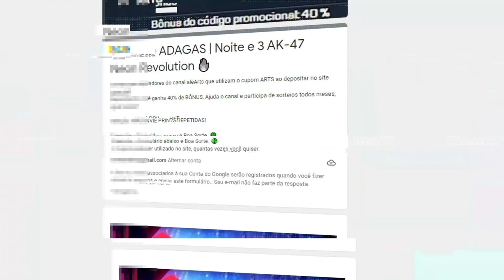ESTREIA COLDZERA! FaZe vs Complexity - BLAST Premier | CSGO HIGHLIGHTS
COLDZERA DESTROI TODOS NA ESTREIA!! FaZe vs Complexity - BLAST Premier | CSGO HIGHLIGHTS